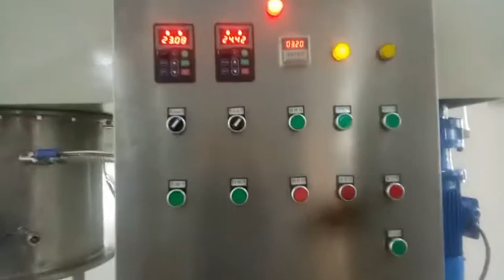100L Double Frame Planetary Mixer Silicone Sealant Mixer Silicone Mixer